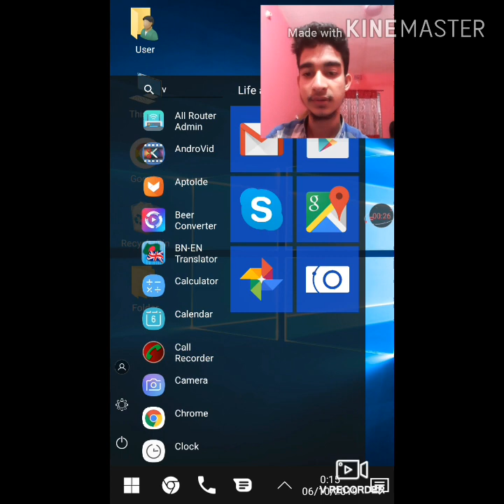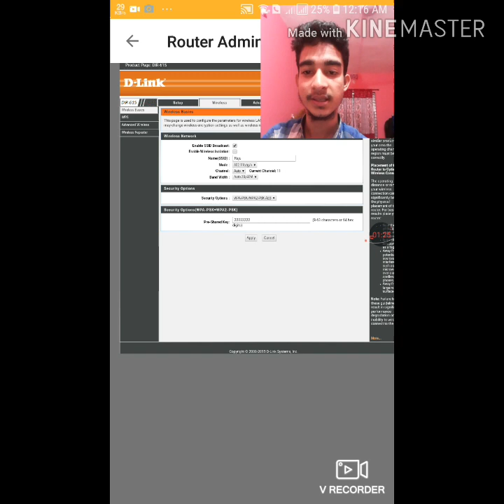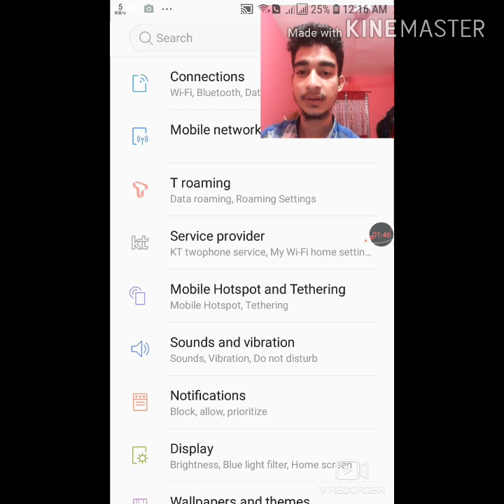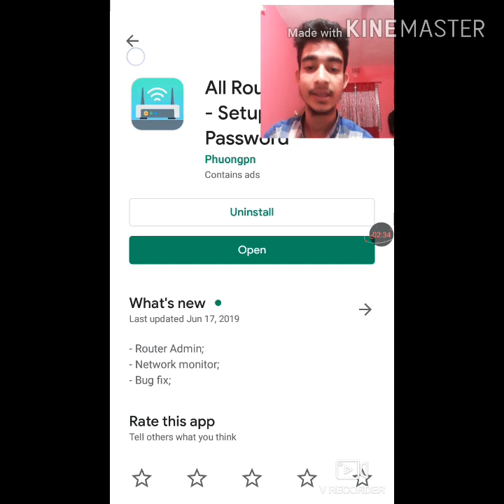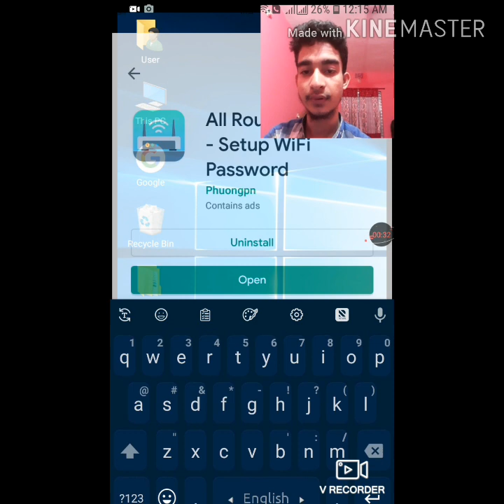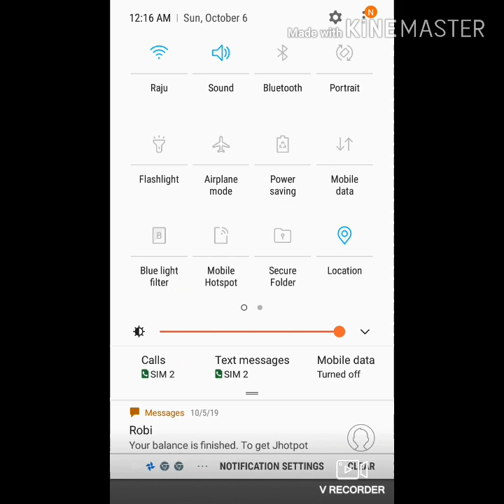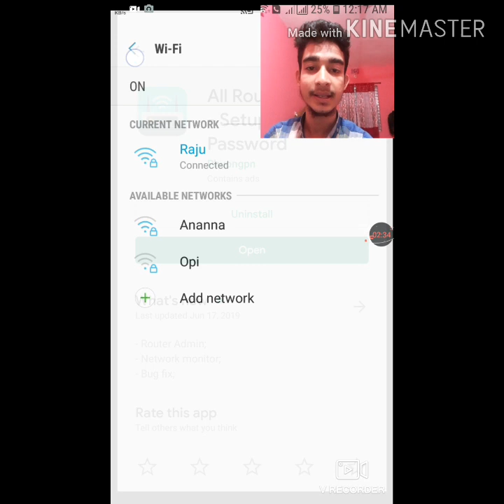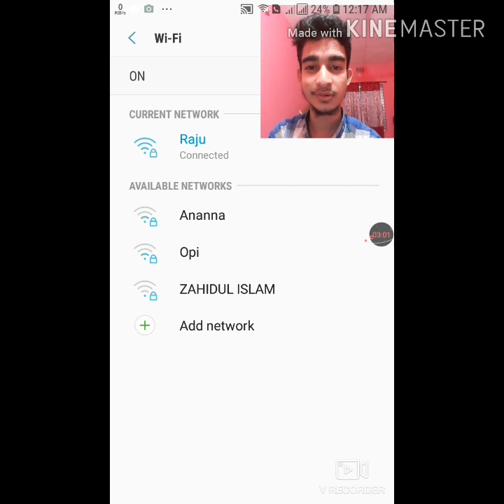WiFi হ্যাকিং?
wifi haking,কিভাবে wifi পাসওয়ার্ড পরিবর্তন করবেন,আরেক জনের ওয়াইফাই পাসওয়ার্ড কিভাবে হেক করবো,কিভাবে নিজের ওয়াইফাই পাসওয়ার্ড পরিবর্তন করবো,how to wifi haking real video,Bangladesh wifi haking,admin admin password how to change,অনের মোবাইল কিভাবে হেক্য করবো, খুব সহজে মোবাইল হেক্য,